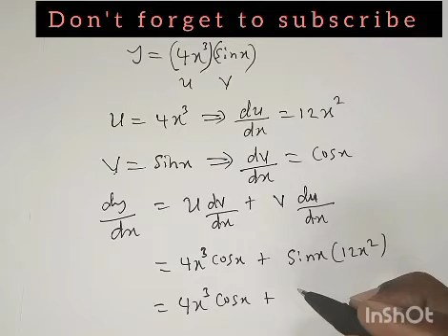Yadda ake yin differentiation ta hanyar amfani da Product Rule (2)